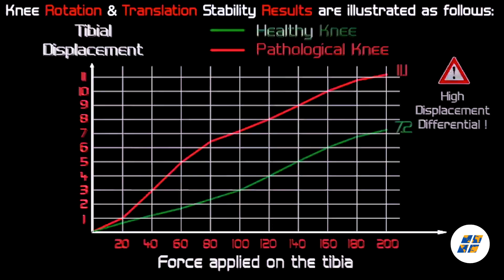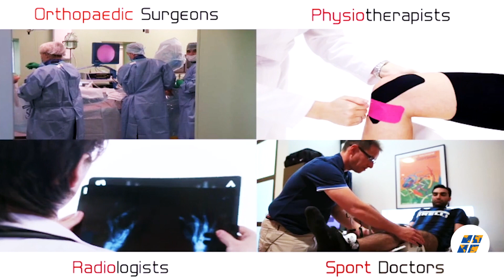Genourob | DYNEELAX Knee Arthrometer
DYNEELAX - A 4 in 1 knee ligaments analysis medical device:
🔴 Diagnosis
🔴 Prevention
🔴 Rehabilitation
🔴 Patient follow-up

It is the result of more than 13 years of R&D at Genourob. Nowadays, DYNEELAX is the most advanced and optimised knee arthrometer yet created. With a single device, you may perform dynamic knee ROTATION & TRANSLATION assessments.

Accuracy, reproducibility, low test-duration & user-friendliness are the best keywords to describe this new patented robotic knee arthrometer.

Orthopaedic surgeons, Sport doctors, Physiotherapists and Radiologists use it on a daily basis to perform dynamic tests on the knee and deliver the best treatment a patient deserves after suffering from a knee ligament related injury.

The DYNEELAX is an arthrometer similar to the KT-1000, only it applies rotation in addition to dynamic tests with forces & torques that are fully controlled.

The above video content is fully owned by Genourob.